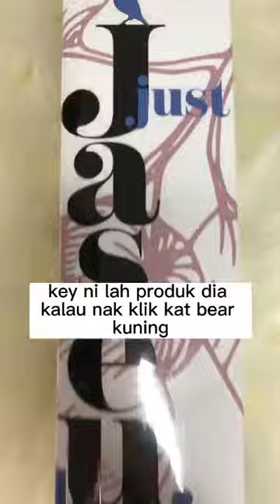Tips rambut lurus 15min dengan jaseu hair relaxing jimat Rm29jek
Klik for purchase hair relaxer

Tiktok shop

Shoppe

Lazada